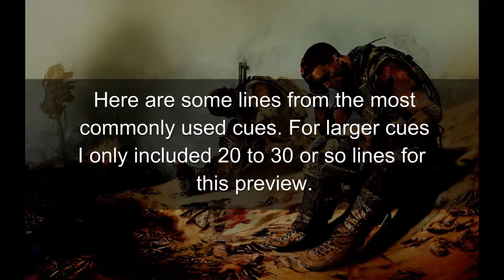Spec Ops The Line Walker Voice Pack - WTR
All assets belong to Yager Development. The music is from XCOM 2. This is a fan mod for XCOM 2.

Leave comments on mod page.